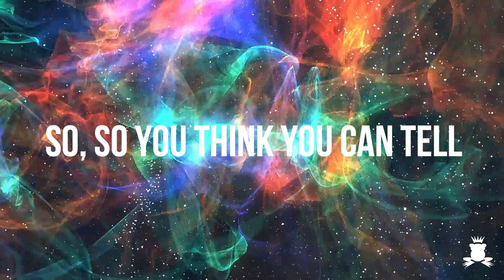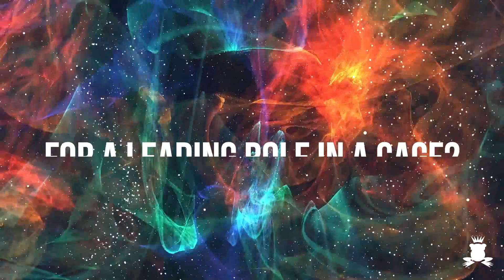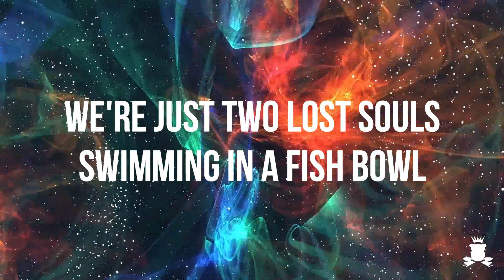7th District - wish you were here